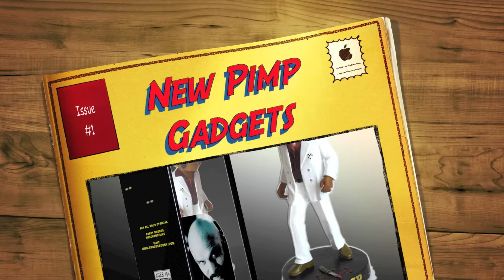New Pimp Gadgets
Soon Bobby Rhodes website is going to be on the web... Here's the gadgets!